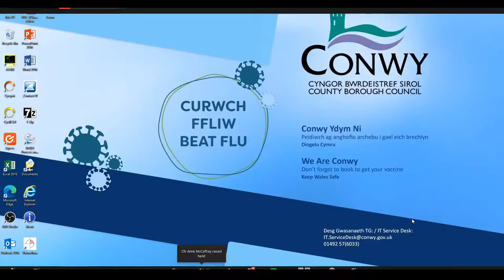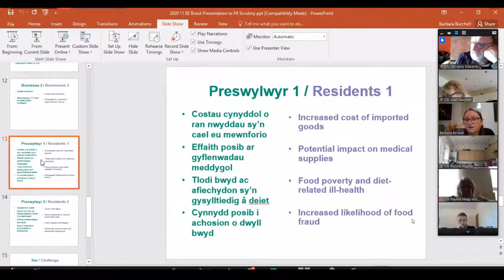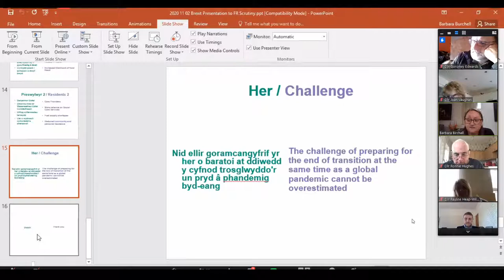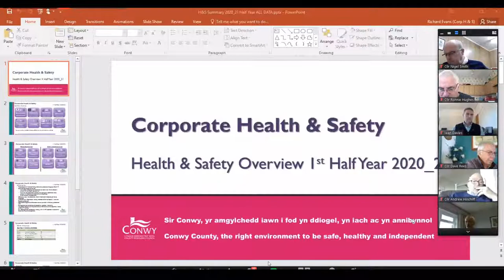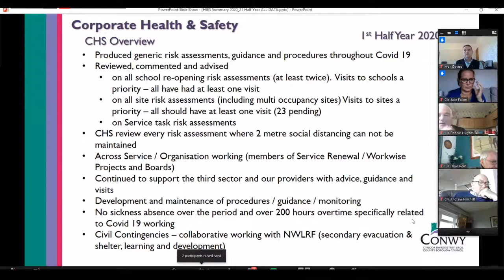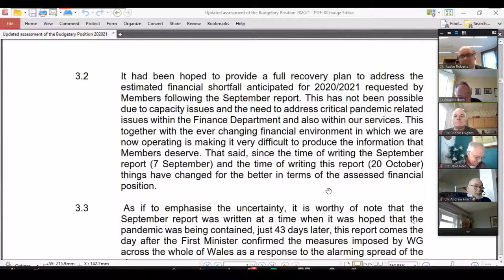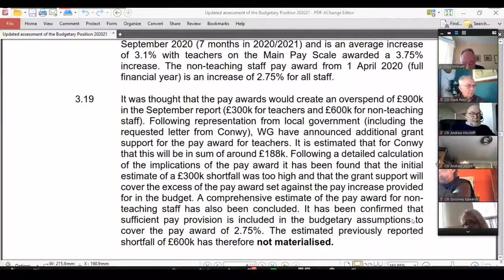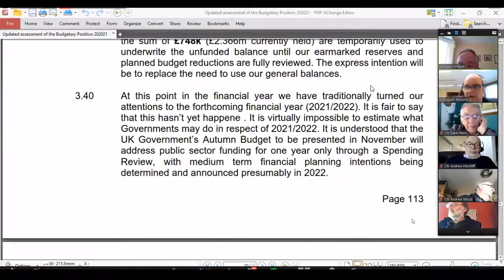Finance & Resources Overview and Scrutiny Committee